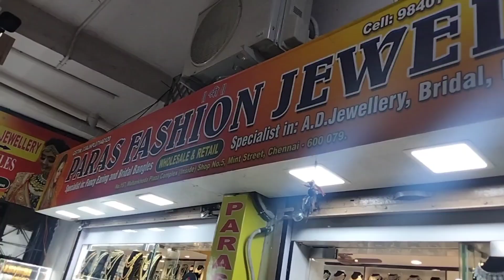Antique Temple Jewellery Collection | Guarantee jewels Rs.1100 onwards | Nakshi Designs Vaddanam Set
Gold Plated Jewellery Traditional Calcutta Design Bridal Haaram. Bridal Necklace Kemp Ruby Emerald Stone Beads Designs. Premium quality Hip belts Bridal Jewellery sets, CZ Stone Set , Muhurtham morning bridal Matt jewellery set , Antique jewellery ,One Gram Gold Plated Jewellery Bangles All Collection available .
Courier Facilitiy available Both wholesale & Retail Rented Jewellery, Parlour Function jewellery, Bridal shoot Photo shoot Jewellery Available for Own & Rent purpose
work wide Shipping Single Piece also courier Available Wholesale price in Market at Good Quality 1 Year Guranteed jewellery.

Shop Address
Paras Fashion jewellery
No,157 Mohankheda plaza Complex (indside) Shop No: 5 Mint Street ,
(Opp To Kakada Sweets )
Chennai 600079.
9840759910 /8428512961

Hitesh Fashion Jewellery
No.3 Periyanikan street
Sowcarpet Chennai 600 079
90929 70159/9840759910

Lachus Lifestyle

Hello App I'd :
Lachus Lifestyle

Love,
Lakshmi!

Gold Jewellery , Silver jewellery , Gold necklace , Grt , Grt Jewellery , Grt Hyderabad , Grt Tnagar , Silver jewellery collection , Lachus Lifestyle